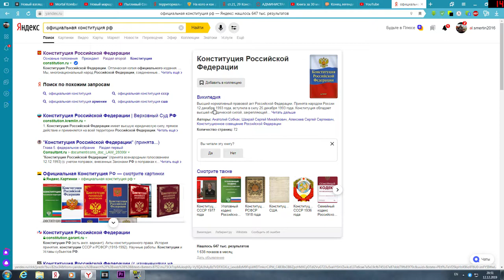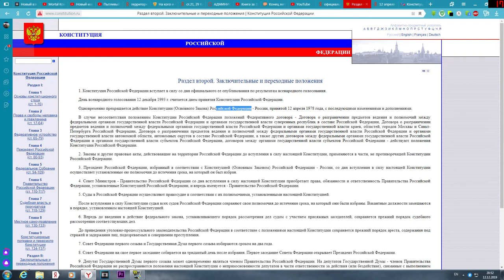Новые поправки в конституцию РФ 2020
Можете сами проверить данную информацию